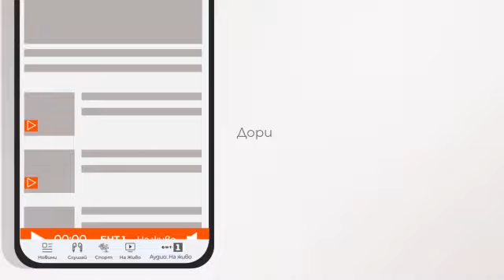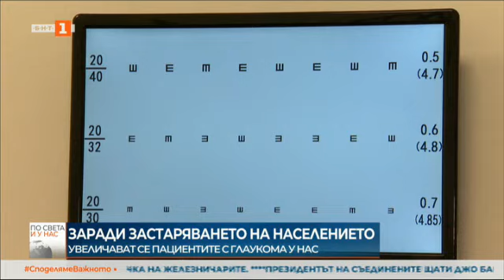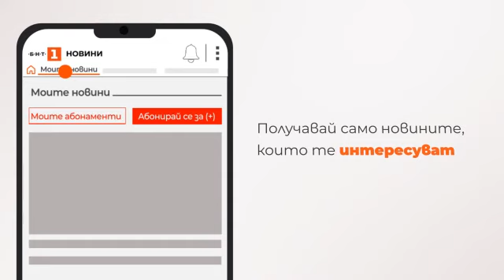По света и у нас – 04.03.2023, 12:00 часа, по БНТ